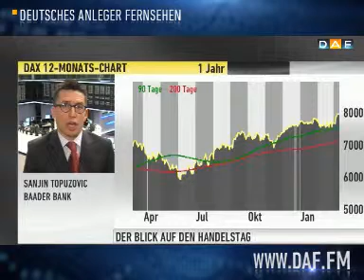DAX: Neues Allzeithoch in dieser Woche möglich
Der DAX hat sich am Montag ausgeruht, der Handel verlief impulsarm. Doch Sanjin Topuzovic, Baader Bank, geht davon aus, dass der DAX in dieser Woche ein neues Allzeithoch schaffen kann.